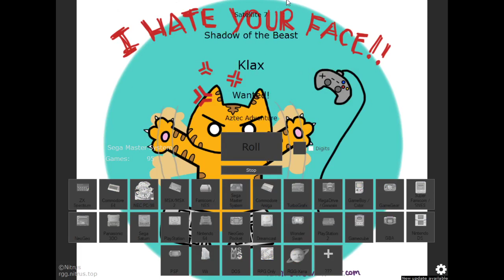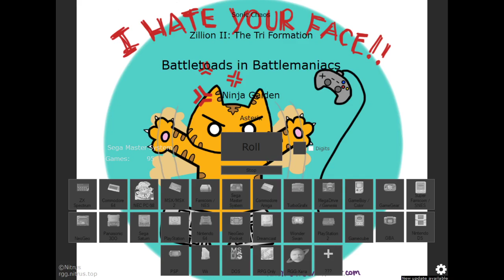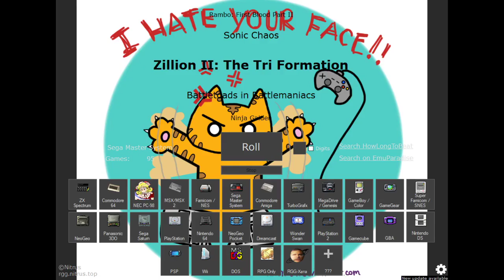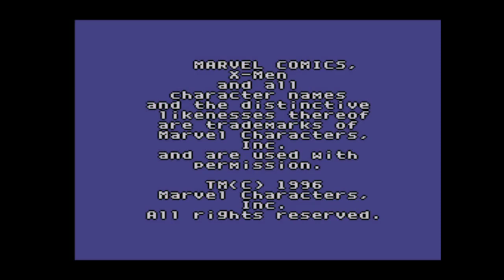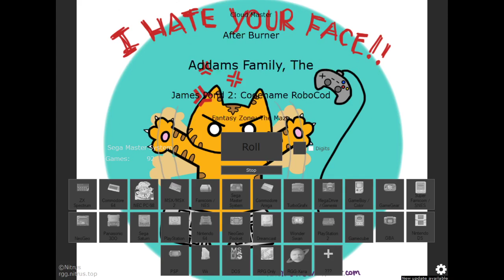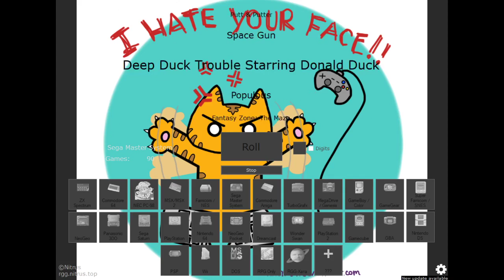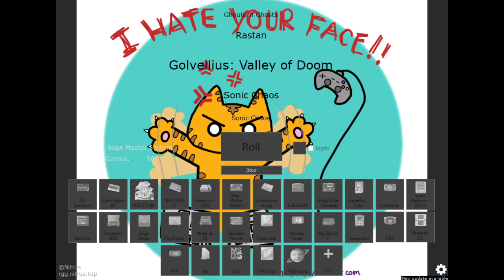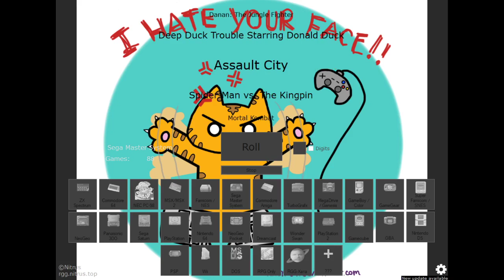Lets Play SMS Gauntlet Part 31